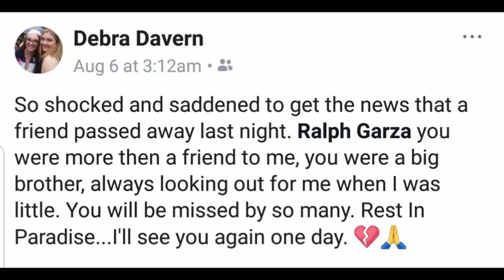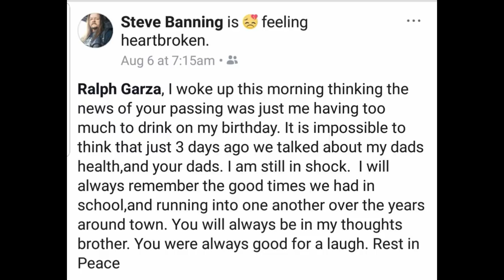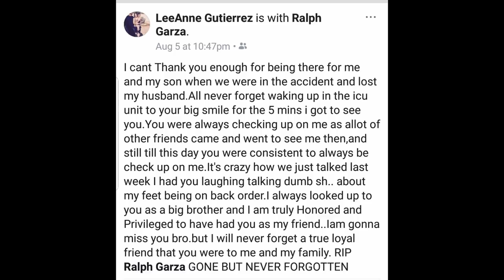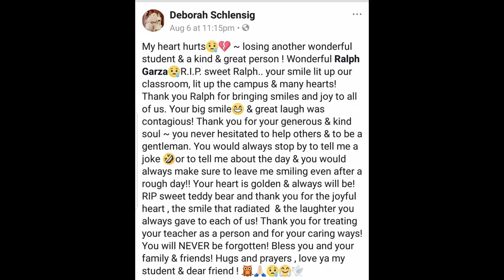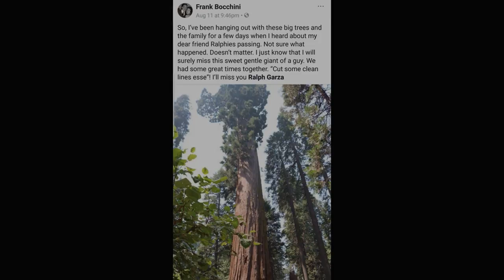Tribute to Ralph Garza